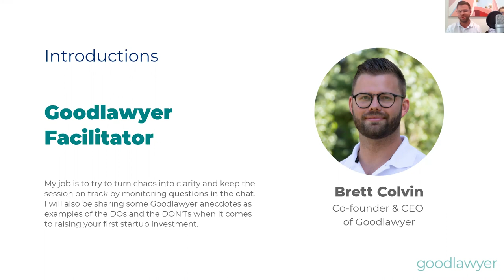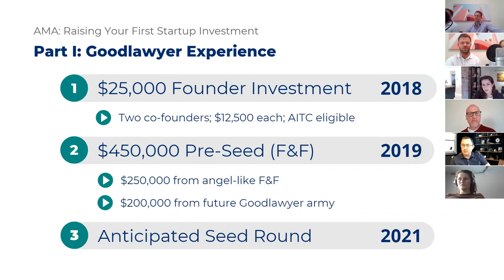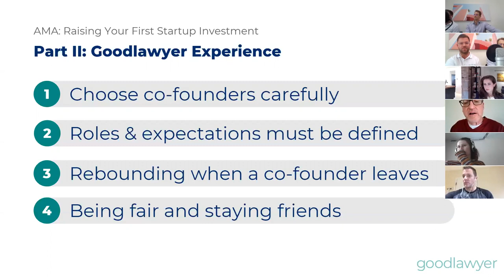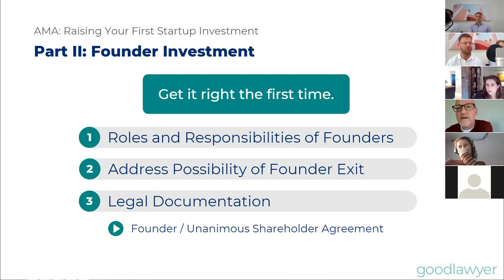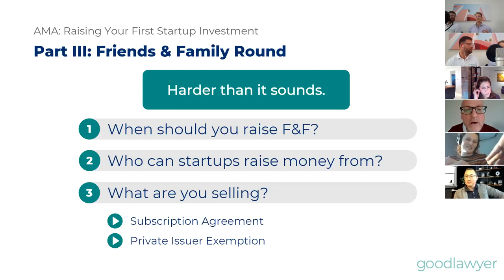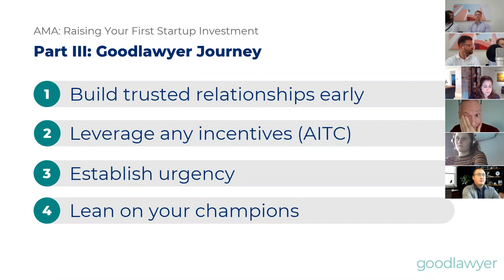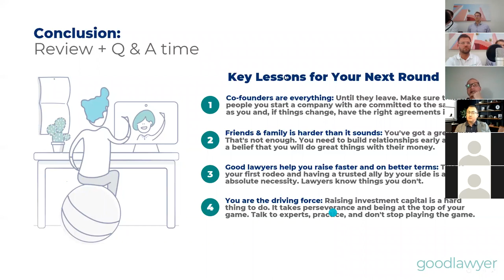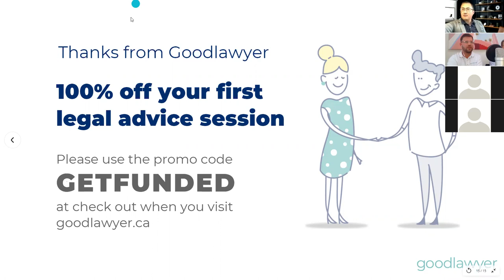Ask Me Anything: Raising Your First Startup Investment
To celebrate Innovation Week, we will be having a special appearance from our CEO, Brett Colvin, and lawyer Josh Weinberger, where they will give both a practical and legal perspective of raising your first startup investment. Raising your first round of funding as a new founder is a perplexing journey that can be a daunting, frustrating, and time-consuming experience. As innovative thinking becomes more and more critical during the uncertainty of COVID-19, we will explore the current Do's and Dont's of raising money and the strategies Brett has used over the past two years that have helped him create Goodlawyer.